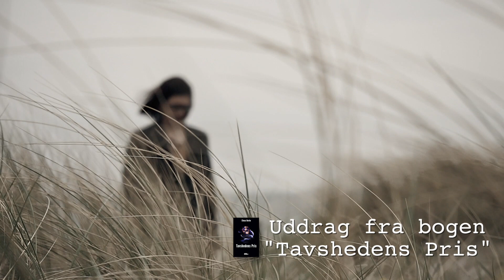Tavshedens Pris. En bog af Elmas Berke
"DreamLitt:
Vi er meget stolte af at kunne præsentere den helt nye trailer til Elmas Berkes roman ´Tavshedens Pris´, der udkommer om en halv måneds tid som e-bog, trykt bog og efter planerne ligeledes som lydbog. Del endelig. En stor tak skal lyde til freelance filmmanden Peter Bak for det fine resultat. Der er desuden en trailer mere på vej i animationsform. Hold øje med siden her."